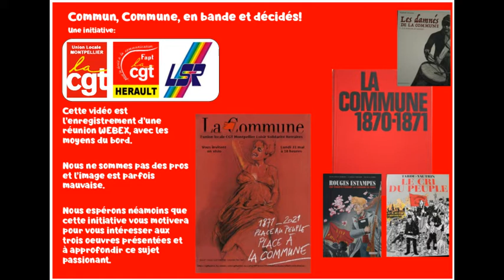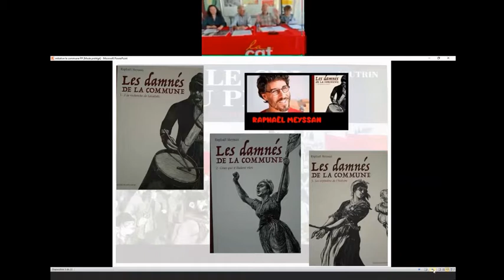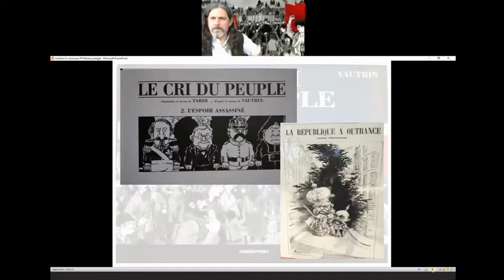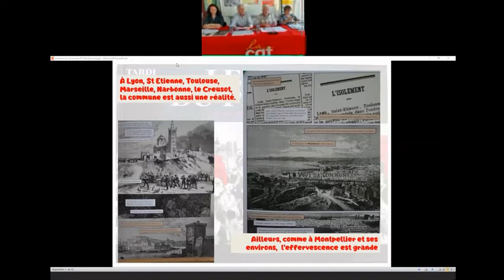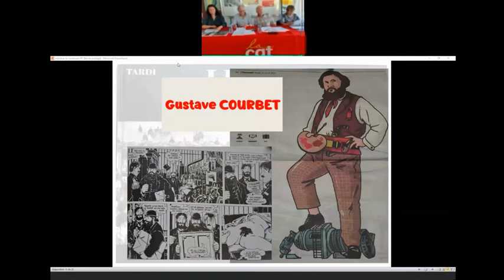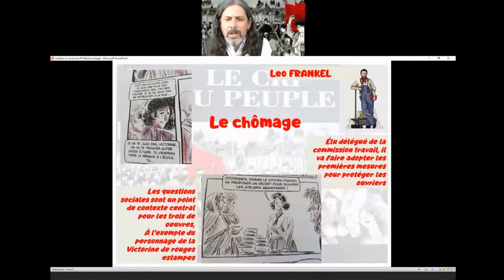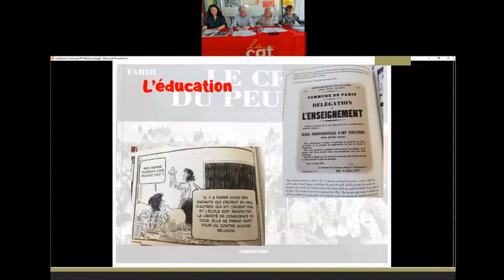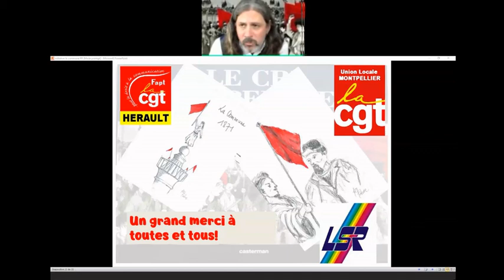LA COMMUNE de 1871 au travers de la Bande dessinée.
Initiative sur la commune de 1871 avec l'UNION Locale des syndicats CGT de MONTPELLIER, Loisir Solidarité Retraite 34, et le Syndicat Départemental de la Fédération des Activités Postales et des Télécommunications e l'Hérault.

Crédits Générique:
La semaine sanglante par Francesca SOLLEVILLE.